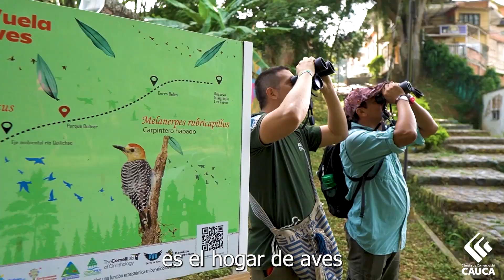🥳¡Pajareros en el Cauca, llegó el día! 🥽Este sábado 11 de mayo vamos a disfrutar el GlobalBigDay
🥳¡Pajareros en el Cauca, llegó el día! 🥽Este sábado 11 de mayo vamos a disfrutar el GlobalBigDay con alegría y amor a las aves.🐦Utiliza la APP eBird o ingresa a para registrar  las especies avistadas.

➡️Visita el perfil de @[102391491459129|Asociación Caucana de Observadores de Aves] y consulta la agenda programada en los municipios del Cauca que se sumarán a este gran día, ¡participa junto a tu grupo de amigos y aficcionados!🪶🦅🦉